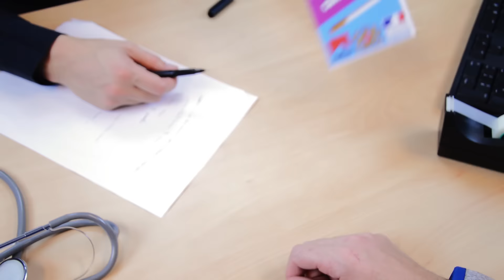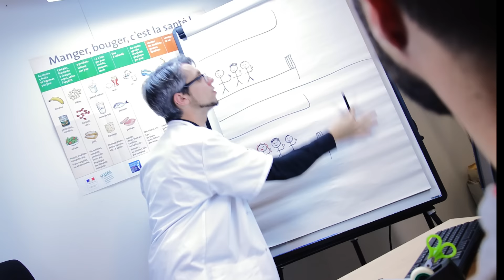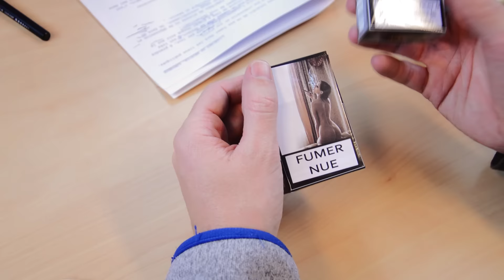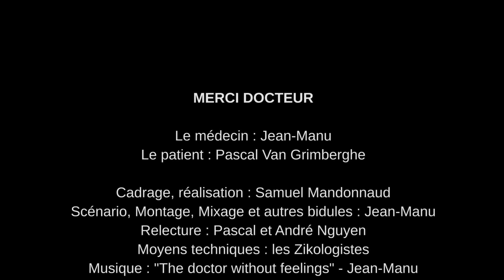MERCI DOCTEUR (sketch version 2016)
AVERTISSEMENT : si vous êtes en train d'arrêter de fumer et que vous êtes dans une phase sensible (à la limite de reprendre), ÉVITEZ de regarder ce sketch.
Je voulais mettre ce petit avertissement au début de la vidéo et puis j'ai oublié, je l'ajoute car ça a vraiment donné envie au comédien de fumer. Voilà voilà.

Le médecin : Jean-Manu
Le patient : Pascal Van Grimberghe
Cadrage, réalisation : Samuel Mandonnaud
Scénario, Montage, Mixage et autres bidules : Jean-Manu
Relecture : Pascal et André Nguyen
Production : Les Zikologistes

POUR ME SOUTENIR, ACHETEZ MON ALBUM (seulement 10€ et 25€ les 3)